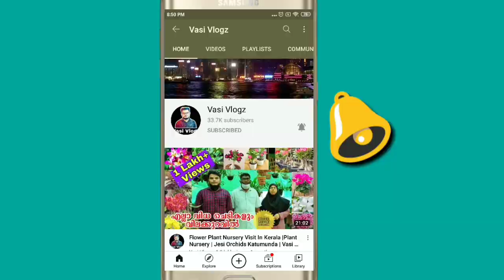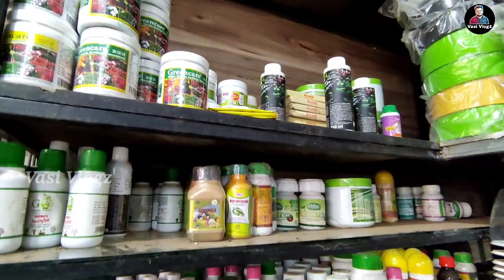Flower Plant Nursery Visit In Kerala | Plant Price & Full Details | Vasi Vlogz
ചെടികൾ Online ആയി വേണ്ടവർ 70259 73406 ഈ നമ്പറിൽ Add എന്ന് Whatsapp ചെയ്യുക

Vasi Vlogz
നിങ്ങളുടെ Nursery, Farm, Shop Video ചെയ്യാൻ ഞങ്ങളെ Whatsapp ചെയ്യാം
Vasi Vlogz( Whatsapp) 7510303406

Hi Friends
This is a video that introduces the cool Plant Nursery that sells all kinds of plants

Thankyou

Hi
എല്ലാ വിധ ചെടികളും വിൽക്കുന്ന അടിപൊളി Plant Nursery യെ പരിചയപ്പെടുത്തുന്ന Video ആണ് ഇത് അത്കൊണ്ട് Video ഫുൾ കണ്ട് Maximum Support ചെയ്യുക
 നന്ദി